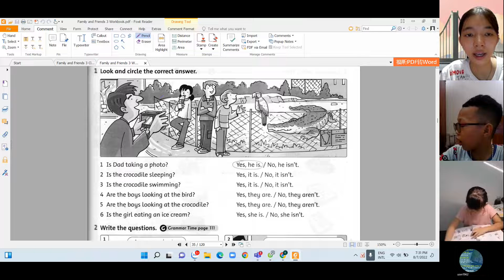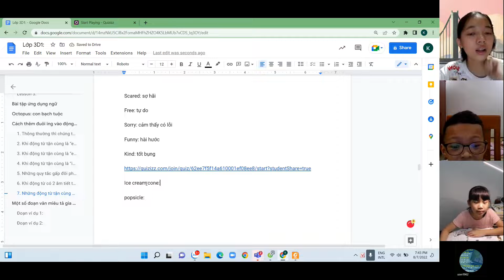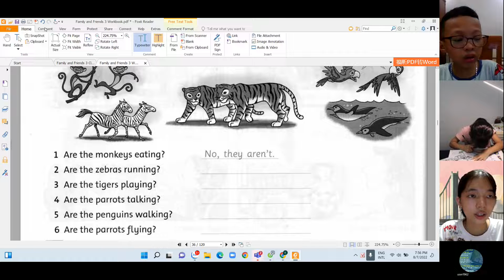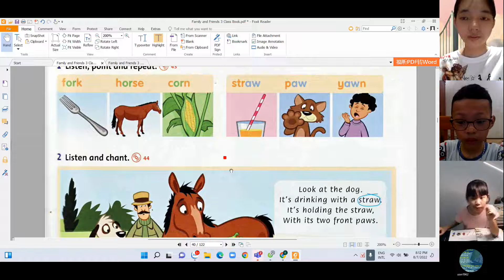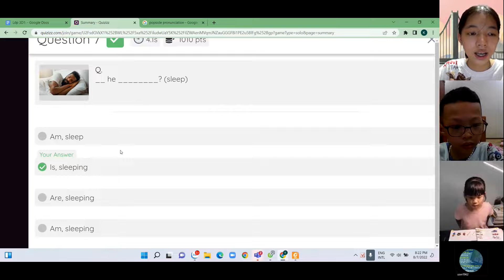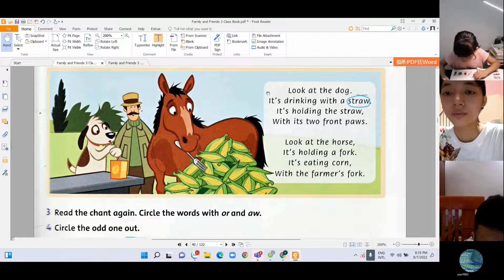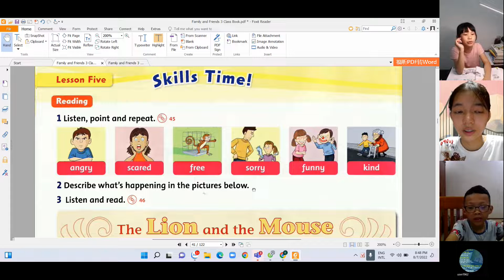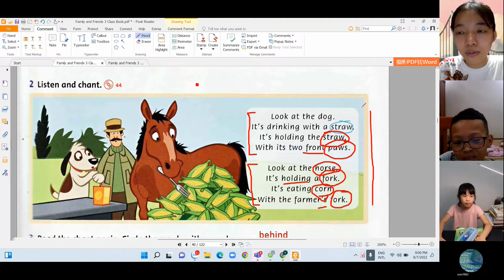GiangTube -LỚP 3D1-20220807_193032-Meeting Recording.mp4